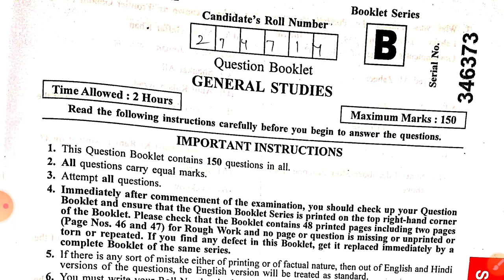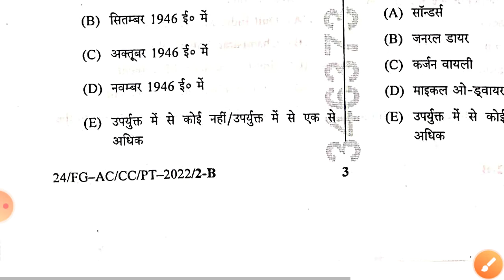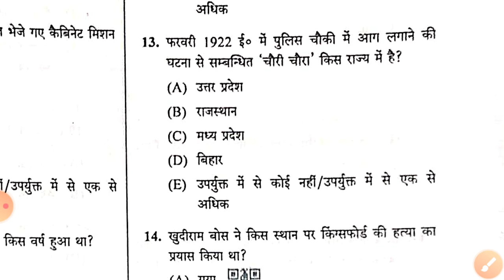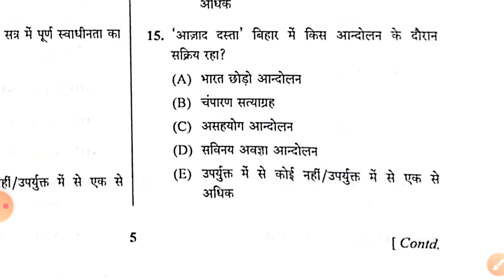67th bpsc Re -Exam|History (हिस्ट्री) के सभी प्रश्न उत्तर|67th bpsc History answer key|by kashi sir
67th bpsc Re -Exam|History (हिस्ट्री) के सभी प्रश्न उत्तर|67th bpsc History answer key|by kashi sir (@ByKashiSir

67th_bpsc_Re_ -Exam_History_answer_keys

67th bpsc 2022 ans keys